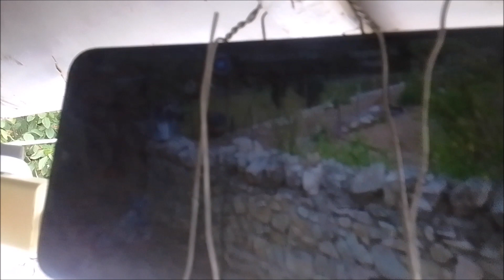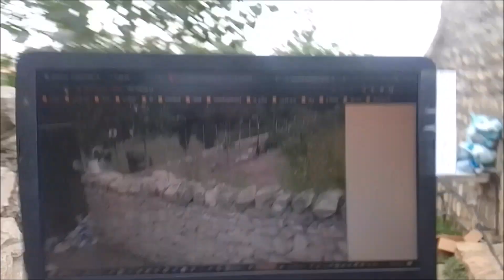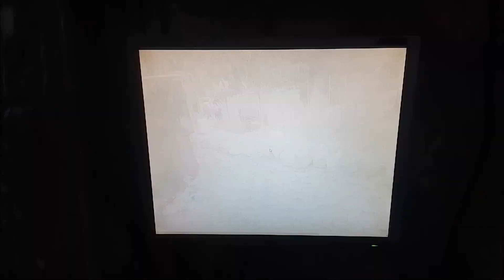Day4247 MobileWirelessCamera 3Augl2023